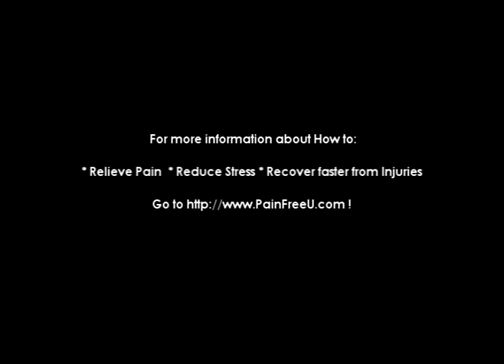Pain Free Travel soUT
This clip will show you simple stretches to relieve pain and tension when you travel. Inspiring scenes from southern Utah.